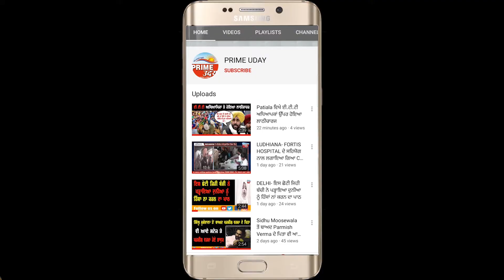BATALA - ਬਟਾਲਾ ਦੇ ਸਿਟੀ ਪੁਲਿਸ ਸਟੇਸ਼ਨ ‘ਚ ਬਣਿਆ ਵੂਮੈਨ ਸੈੱਲ ਖੋਲ੍ਹ ਰਿਹਾ ਹੈ ਸਵੱਛ ਭਾਰਤ ਅਭਿਆਨ ਦੀ ਪੋਲ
ਅਧਿਕਾਰੀਆਂ ਨੇ ਆਪਣੀ ਗਲਤੀ ਮੜੀ ਸਫਾਈ ਕਰਮਚਾਰੀਆਂ ਦੇ ਮੱਥੇ